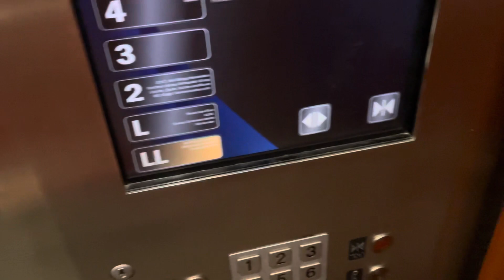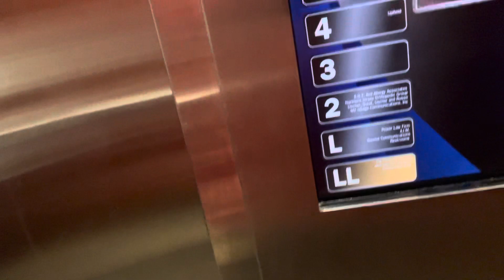Talkative Kone touchscreen traction elevator @ 433 Continental Plaza, Hackensack, NJ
6/15/22